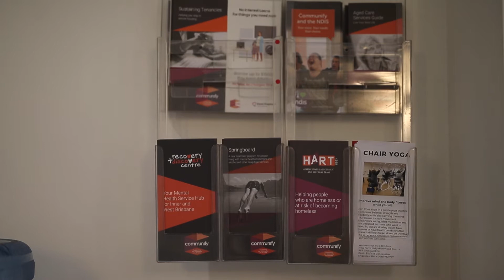New Farm Neighbourhood Centre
We offer free help with the challenges that life can bring, and provide a wide range of social activities and events. You’re welcome to use our kitchen, laundry, showers and computers or just to drop by for a chat.

Everyone is welcome at our neighbourhood centre. The Centre is a shared space and everyone is required to follow our visitor guidelines and be respectful to each other to create a safe and inclusive place for everyone who visits.